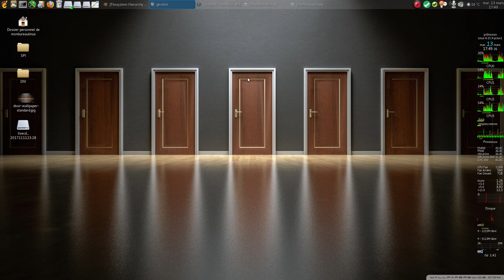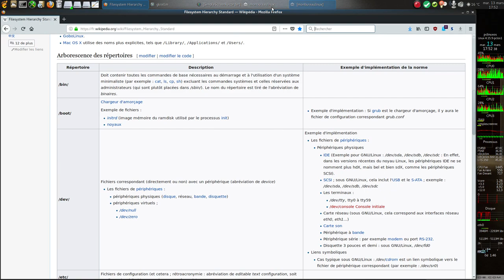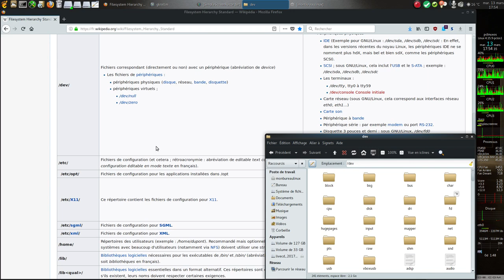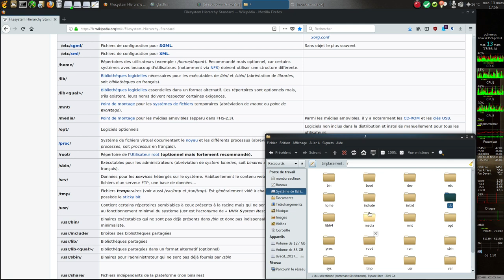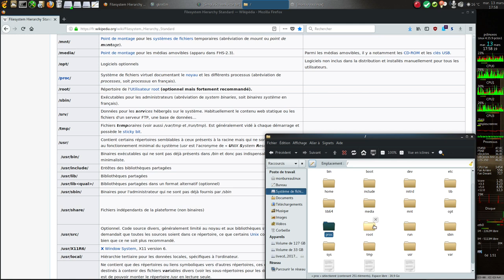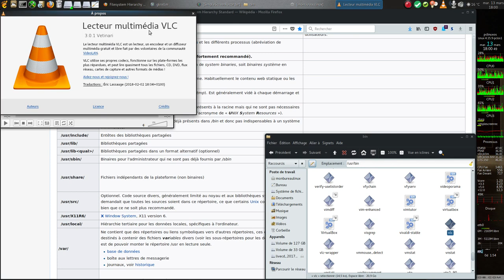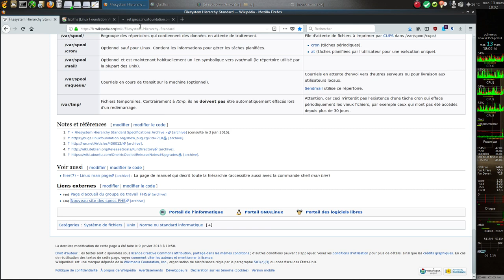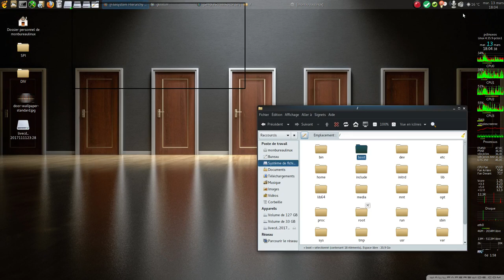Comment fonctionne l'arborescence des fichiers sous linux ?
Dans la philosophie de conception Unix et Linux, tout est considéré comme un fichier.

/ est le répertoire racine.

La standardisation d'une hiérarchie de système de fichiers a commencé en août 1993. Le FSSTND (Filesystem Standard) est un standard sur la hiérarchie de système de fichiers spécifique à GNU/Linux ; la première version date du 14 février 1994. Les versions suivantes datent des 9 octobre 1994 et 28 mars 1995.

En 1996, la définition de ce standard a été généralisée aux différents Unix et à leurs dérivés (voir Unix-like), en accord avec les membres de la communauté des développeurs BSD. Ce standard est alors renommé Filesystem Hierarchy Standard ( FHS ).

HFS est à la version 3.0 depuis 03 juin 2015.